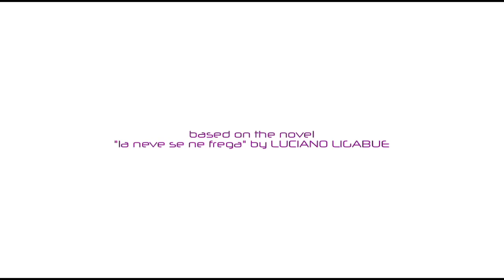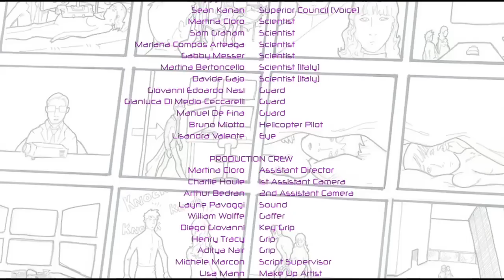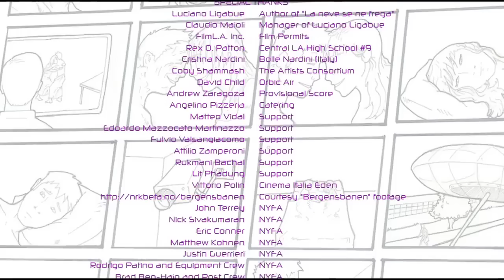VIDOR (Full Movie, Sub ITA) - Based on the novel "La neve se ne frega" by Luciano Ligabue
F°N°K Industries
in association with The SPONK Studios

presents: VIDOR

written by MICHELE MARCON directed by ANDREA FRANCHIN
based on the novel "La neve se ne frega" written by Luciano Ligabue

produced at NEW YORK FILM ACADEMY at UNIVERSAL STUDIOS
with KEVIN MYERS, ANNA RENEE ROBERTS and NIKOLAI DELEVANTE
edited by ANDREA FRANCHIN director of photography STEFANO CIPANI

sound design ALAN MC ADAM produced by ANDREA FRANCHIN